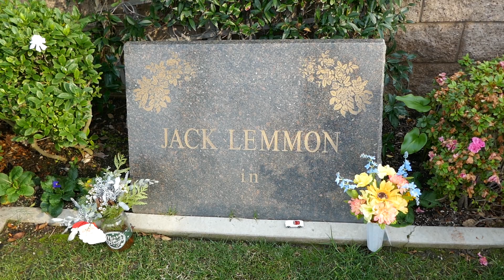Actor Jack Lemmon Grave Pierce Brothers Westwood Village Los Angeles California US December 27, 2023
Actor Jack Lemmon Grave Flowers Miniature Car Christmas holidays Pierce Brothers Westwood Village Memorial Park Los Angeles California USA December 27, 2023